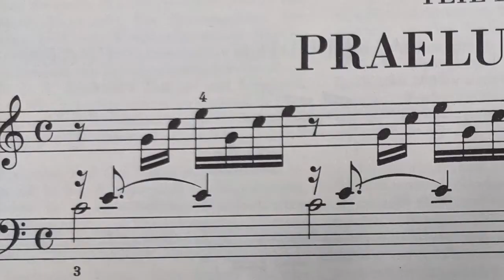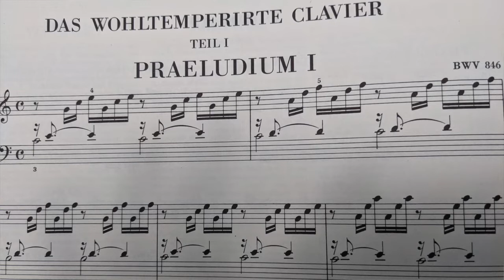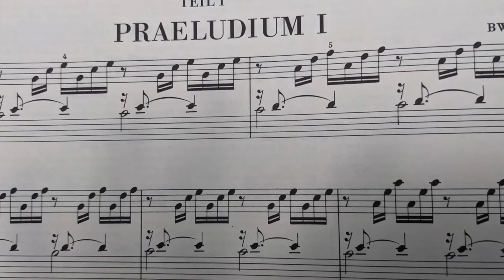Music = Composer x Player x Listener. Bach Prelude C Major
Who is more important: the composer, the player, or the listener? That's like asking if the recipe is more important than the dish or the person who eats it. Music - and a dish - need all three forms of participation in order to mean anything at all! It's a collaborative creation of an experience. In this video, I demonstrate how much the interpretation and the delivery of the player can change a piece of music, and how listening can be such a creative and imaginative act in a musical experience.

作曲家と奏者と視聴者の中で誰が一番重要なのでしょうか？それはレシピの発案者と料理人と食べる人の誰が一番重要か聞いているのと同じです。３つの形の参加が初めて音楽を音楽たらしめるんです。このヴィデオではバッハの前奏曲一番ハ長調を例に奏者の演奏がいかに曲の音楽を変えるか、そして音楽体験では聴くという行為がいかに創造的で想像力を要するものか、デモンストレーションいたします。

0:00 Music and Food: Composer = Recipe generator, Player  = Chef, Listener = Eater. In the Western classical music, composer is thought to be at the top of the hierarchy of these three parties - but is that logical?
1:45 Introducing the example: J.S. Bach's Prelude No. 1 in C Major
2:09 According to the tradition, I will not deviate from the score
2:20 The held bass notes
2:36 The tenor voice coming off of the bass notes.
2:54 The right hand part in sixteenth notes
3:17 The first four measures, played "straight" according to what Bach wrote
3:51 Pedal and articulation = texture in food (like how grainy or mushy a porridge is)
4:55 Sound volume = temperature of the served food
5:58 Tempo variations = varied emphasis
6:35 Superimposing another melody on top of an existing piece.
7:53 Listening to music is a creative/imaginative act!
8:12 Music is a collaboration between the composer, the player and the listener!
8:43 PERFORMANCE: J.S. Bach Prelude No. 1 in C Major